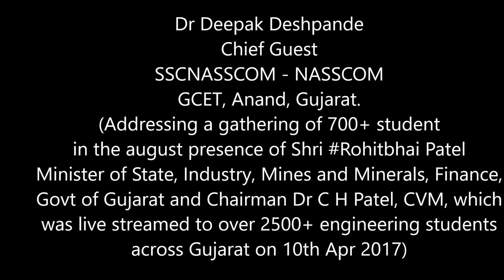Dr. Deepak Deshpande @NASSCOM Supported Initiative in GCET, Gujarat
It was a privilege to have been invited as Chief Guest representing SSCNASSCOM NASSCOM supported event at GCET, Anand, Gujarat.

I was addressing a gathering of 700+ student in the august presence of Shri Rohitbhai Patel Minister of State, Industry, Mines and Minerals, Finance, Govt of Gujarat and Chairman Dr C H Patel, CVM, which was live streamed to over 2500+ engineering students across Gujarat was a big high.

An humbling experience and an enriching interaction indeed!